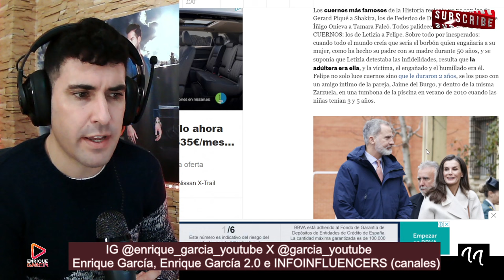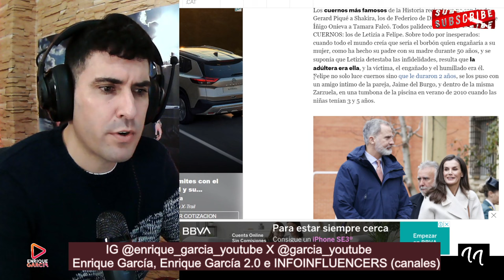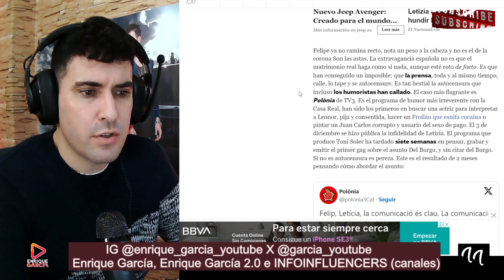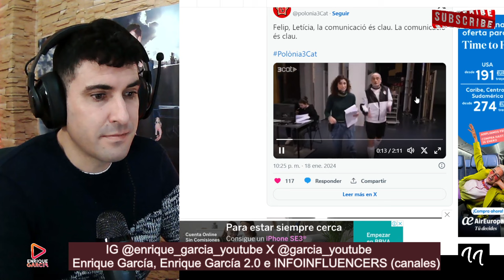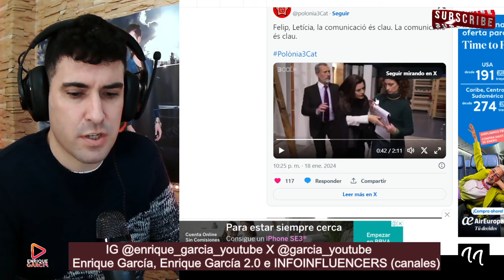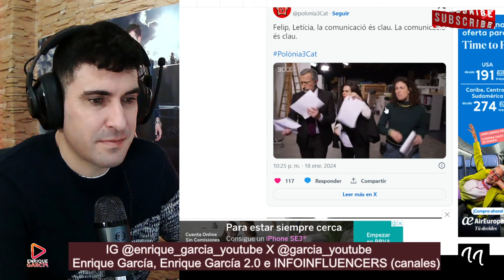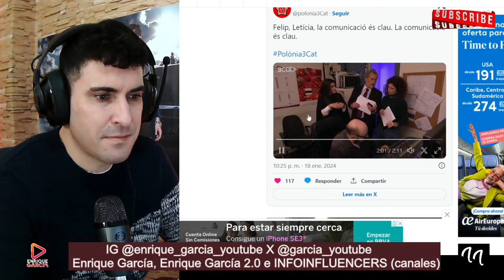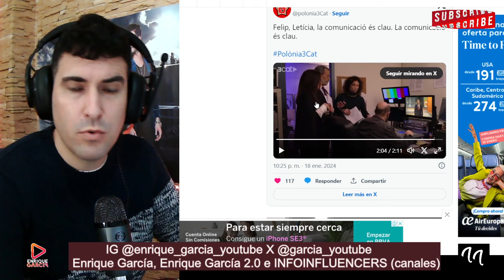BRUTALES MOFAS DE TV3 A LA REINA LETIZIA Y AL REY FELIPE, POR JAIME DEL BURGO